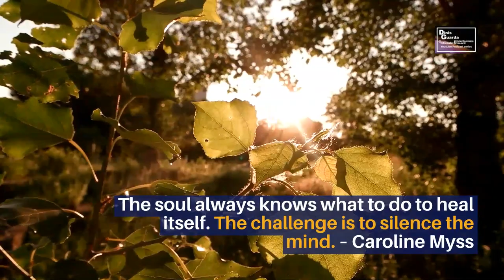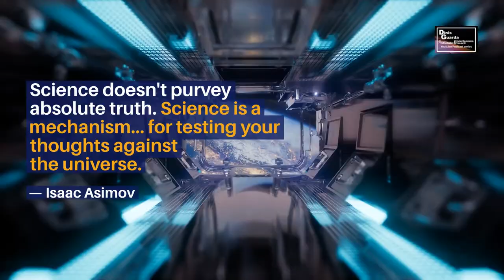Wellness Wellbeing DNA small film research by Dinis Guarda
Wellness Wellbeing DNA
small film research
by Dinis Guarda

Wellness - a state of complete physical, mental and social wellbeing and not merely the absence of disease and infirmity. The World Health Organization

Wellbeing is defined by the Oxford English Dictionary as “the state of being comfortable, healthy, or happy”

Wellness is a connection of paths: knowledge and action. – Joshua Holtz

But our mind is our data operating system.
Our quantified and quality Home machine.  And our mind cannot work without wellness.

Our Mindset wellbeing wellness DNA plays a major role in how we deal with life's challenges.

Positive thinking & wellness conscience of ourselves is the only way that can get us focused on the good of any given situation.

Positive thinking focuses on wellness wellbeing is being a spaceship on a clear orbit.

The way we plan and set our quantified wellness wellbeing direction has a big impact on your physical & mental health.

But positive thinking doesn't mean you ignore reality or make light of the way you drive through problems and solutions.

Building a wellbeing DNA quantified self is about driving our life with data & how we can use tech to learn, improve habits and performance.

Quantified self is associated with fitness and health tracking, & applies to areas such as personal finances and subjective well + being.

Building a Wellness + Wellbeing quantified self implies seeking “self-knowledge through self-tracking.”

Self-tracking is about a disposition in thinking and behavior that seeks optimisation of personal patterns and makes use of wellness wellbeing rules & patterns.

The quantified wellness self variables tracked in digital health:
physical + mental that typically include:

Food.
Calories.
Distance
Number of steps taken.
Moods.
Blood oxygen levels.
Glucose levels.
Sleep patterns.
with Wellness + Wellbeing DNA!

Measuring wellbeing - wellness - happiness is becoming more relevant because

is the better indicator of personal health, community, country, a company or a business.

The soul always knows what to do to heal itself. The challenge is to silence the mind. – Caroline Myss

Science doesn't purvey absolute truth. Science is a mechanism... for testing your thoughts against the universe.  — Isaac Asimov

Well+being  wellness takes into account the entire person - body + mind.

It is a whole + holistic quantification of who we are.
Sunny Gurpreet Singh